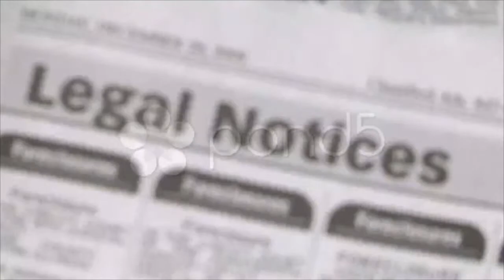Newspaper Foreclosures. Stock Footage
You have watched Newspaper Foreclosures. Stock Footage"